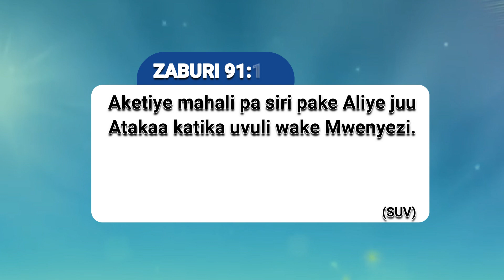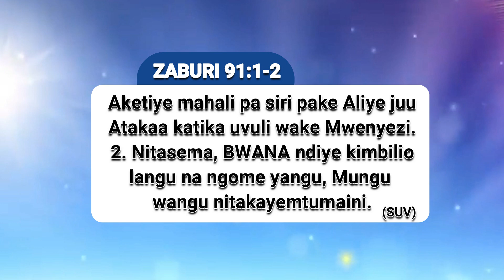WAKATI WA JANGA - PASTOR ISAAC KAMAU